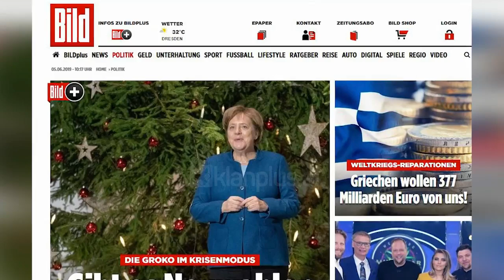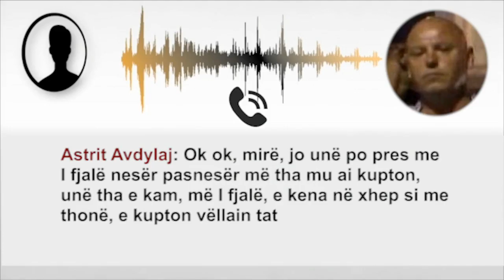Trondit “Bild” me 6 përgjime të reja